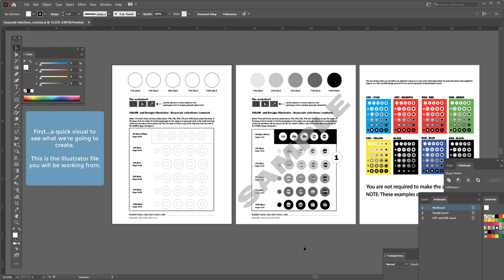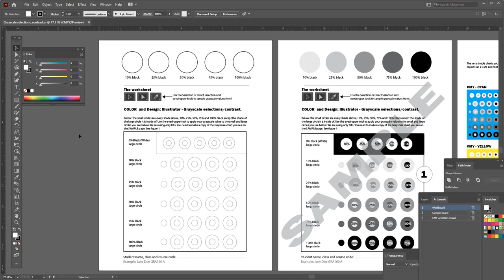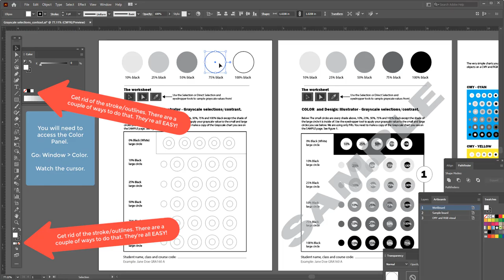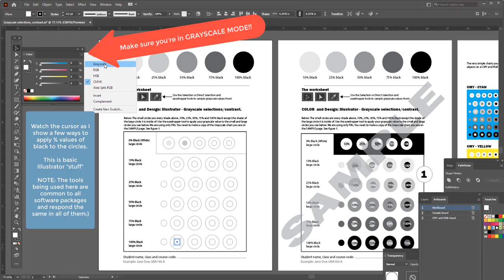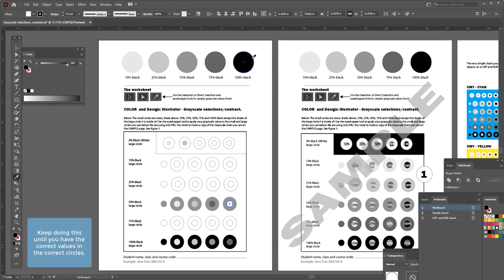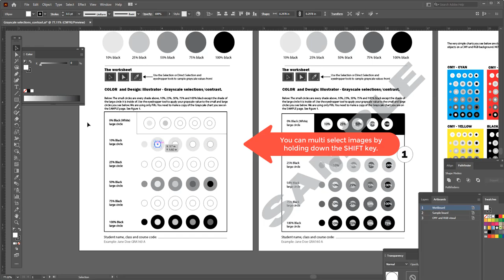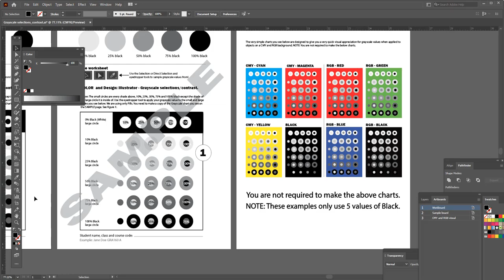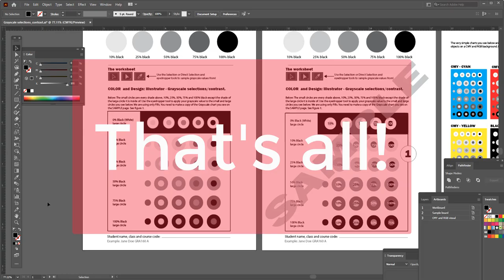Illustrator, Color and Design - Grayscale, Contrast and Depth. (Part 1 of 2)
TOPICS: Selection tool, Direct Selection tool, Eyedropper tool, the Color Panel and Save As.

This video is intended to quickly show you the basics for applying Grayscale values to simple shapes for the purpose of demonstrating how shades of black can impact on the way we perceive depth through tonal ranges.

IMPORTANT: This video sets us up for a second video and is intended to augment in-class/online lessons.

If you find this video moves quickly...you may want to play the video at 1/2 speed.

Duration: 10:39